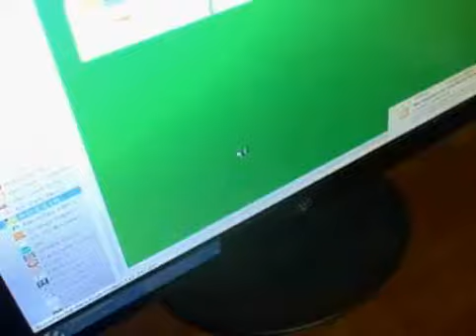Apr 01 2009 VID00001